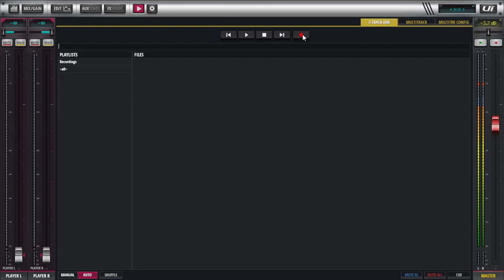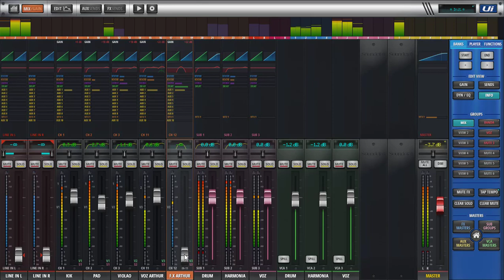mixer ui24r soundcraft shorts rec arthurkanso joaodebarro delay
Gravado ao vivo no Bar 44 em Cuiabá MT, multitrack Soundcraft UI24R @HarmanProfessionalBrasil